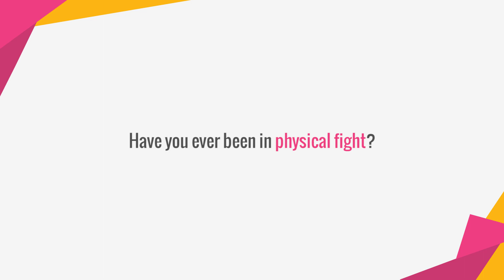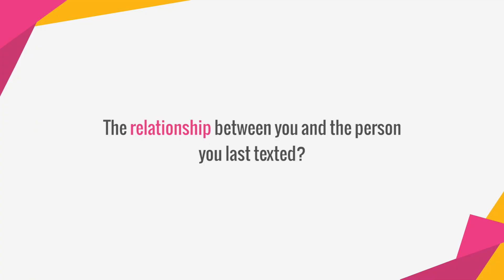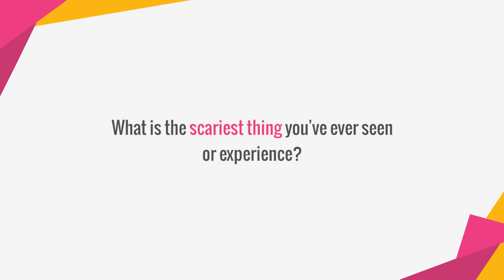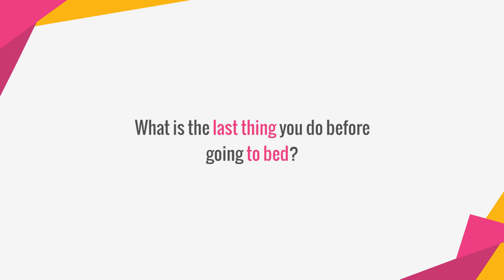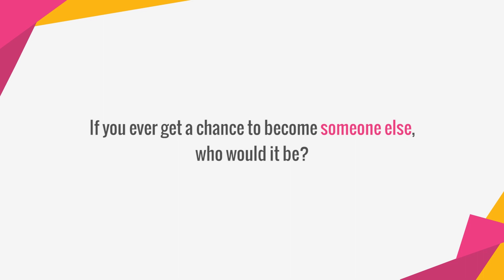Fero Walandouw Pengen Jadi Presiden Korea Utara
KAPANLAGI.COM - Ketika mengunjungi Kantor KapanLagi untuk mempromosikan film ANANTA, Fero Walandouw kami tantang untuk KapanLagiKepo. Ia menjawab sejumlah pertanyaan random, termasuk cinta pertama sampai selebritis luar negeri yang pengen ia kencani. Penasaran?

Simak terus video terupdate dari dunia artis, selebritis dan entertainment hanya di Channel YouTube KapanLagi!